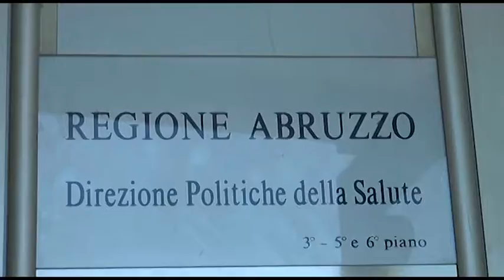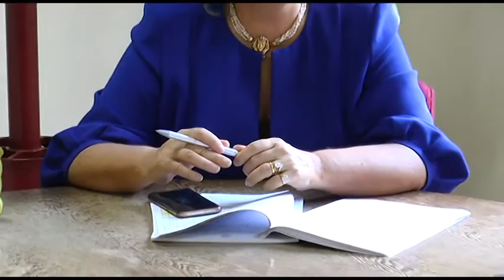Penne. San Massimo presto ospedale sede di Pronto Soccorso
Buone notizie per quanto riguarda il nosocomio vestino che a meno di ribaltoni dell'ultim'ora, da Novembre dopo il tavolo di monitoraggio del Ministero della Salute e del Ministero dell'economia e finanza, diventerà ospedale di base con sede di pronto soccorso. Intanto questa mattina c'è stato il confronto tra l'assessore Nicoletta Verì e il comitato salviamo l'ospedale di Penne.